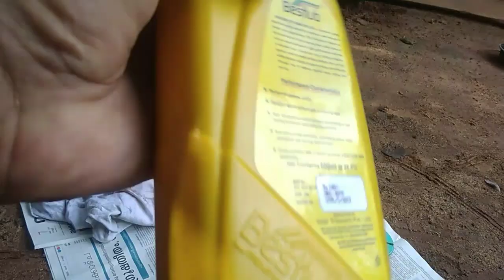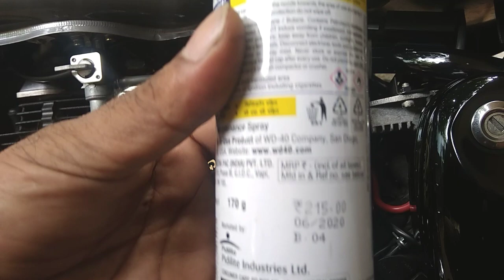Top tips and tricks to maintain your RE during lockdown period I AK Rider 70 | malayalam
Hello everyone,

Here is the Top tips and tricks to maintain your RE during lockdown period I AK Rider 70 | malayalam |

keep supporting
stay safe and wear mask.
ield

how to BS4 missing problem

what this recalling Royal Enfield